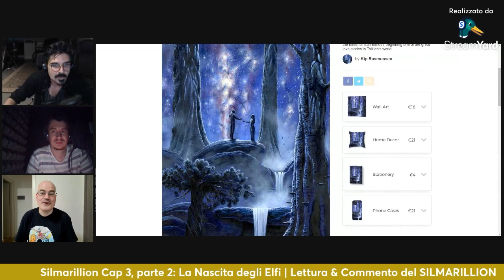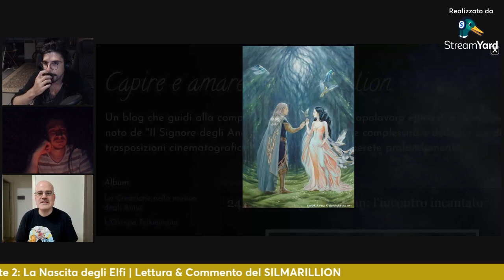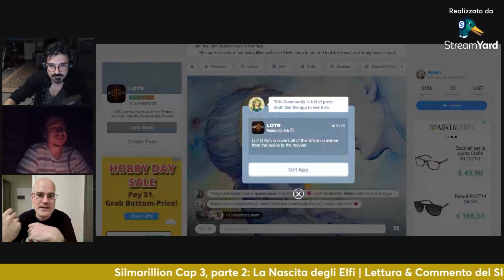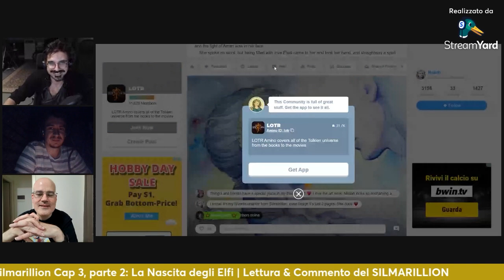Silmarillion Cap 4: Thingol e Melian | Lettura & Commento del SILMARILLION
ATTENZIONE: questo video è un estratto della live fatta sul profilo TWITCH del canale, che trovate QUI

Per scaricare le MAPPE (in alta definizione 4K e 8K) che vedete nei video, accedere ad altri vantaggi riservati e supportare i contenuti di questo canale, potete abbonarvi QUI

ATTENZIONE/ATTENTION
Se sei l’autore di una delle immagini usate nel video puoi contattarmi per richiedere l’accredito - If you are the author of one of the images used in the video you can contact me via email or IG to request accreditation.

FONTI UTILIZZATE:
-Il silmarillion
-The History of Middle-earth
-Lo Hobbit
-Il Signore degli Anelli
-Racconti Incompiuti
-Racconti Ritrovati
-Racconti Perduti
-La caduta di Gondolin
-Beren e Luthien
-I Figli di Hurin
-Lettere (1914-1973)